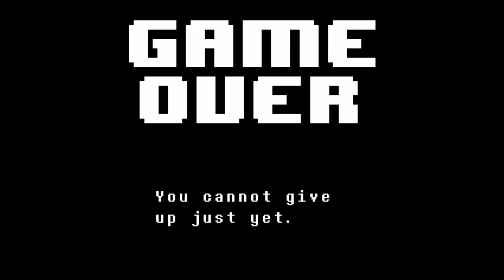Undertale [Genocide] (6): Let the Bad Times Roll!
A heartfelt monologue followed by PAIN! HORRIBLE, UNSPEAKABLE PAIN!